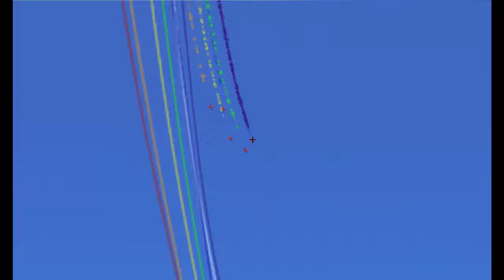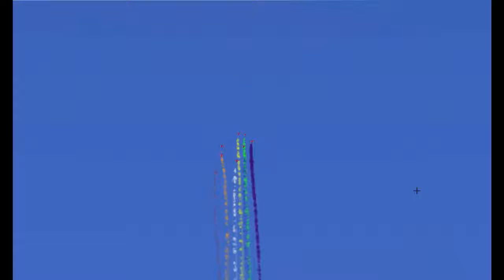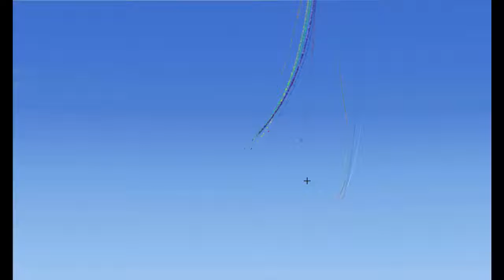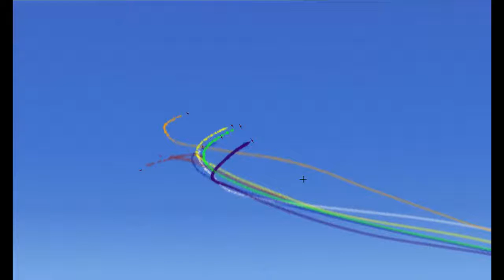La Team LCA Meeting Aéroclub de La Rochelle